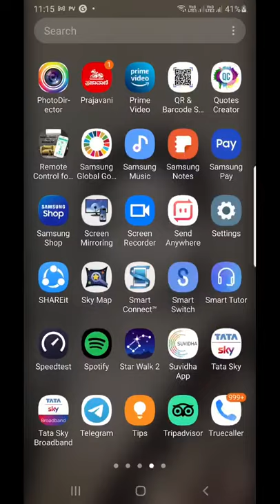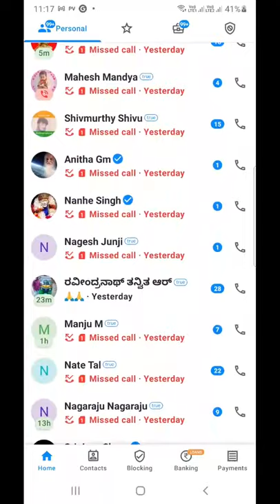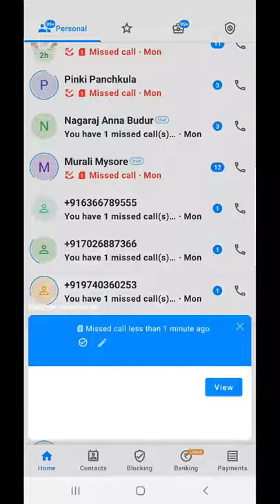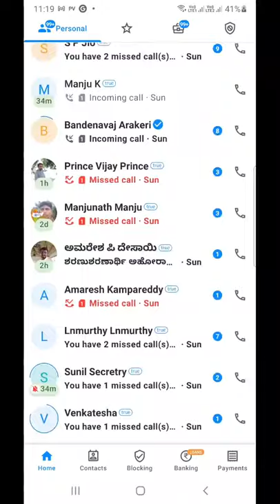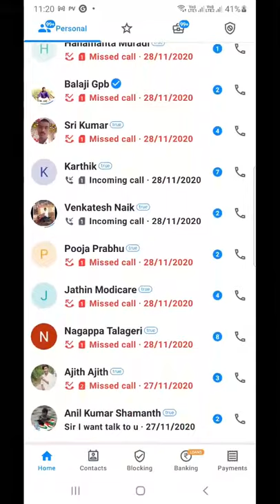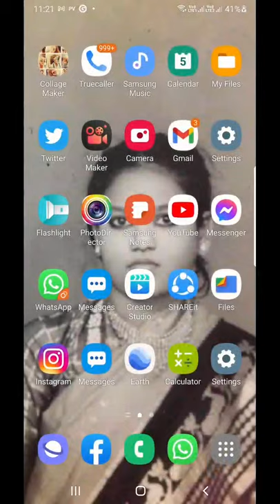ಅಹೋರಾತ್ರನ ಫೋನು ಹೀಗಿರುತ್ತೆ ನೋಡಿ ಗೆಳೆಯರೇ